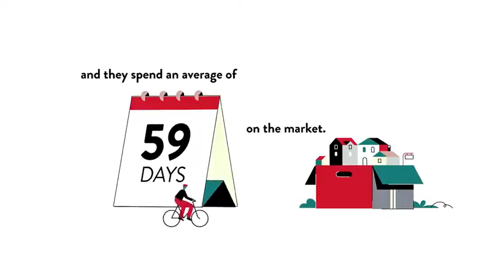Cost of Living for Union Farm, Alexandria, VA, US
Cost of Living for Union Farm, Alexandria,  VA,  US Video Real Estate Market Update.  Presented by Twenty-Three Homes with Glenn and Gift.
Gift Thongpia,
Glenn Hughes,